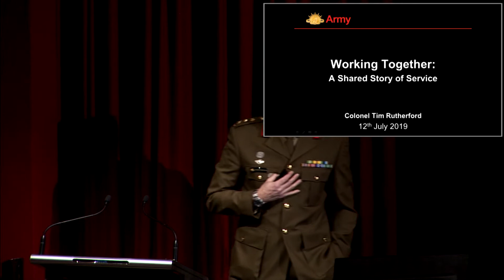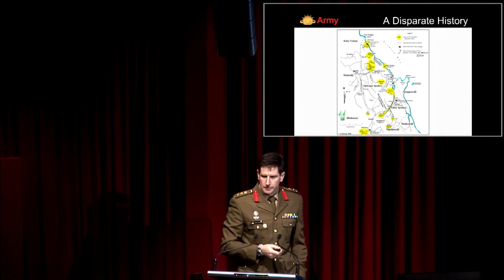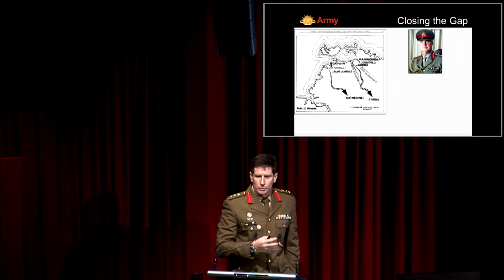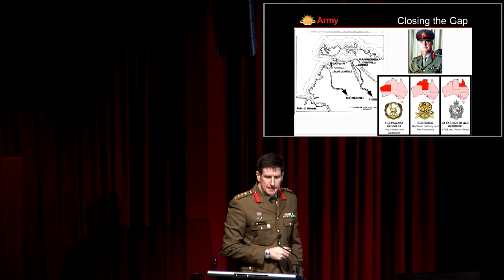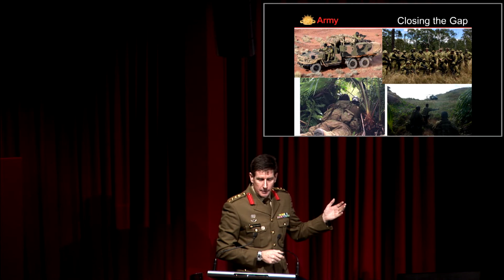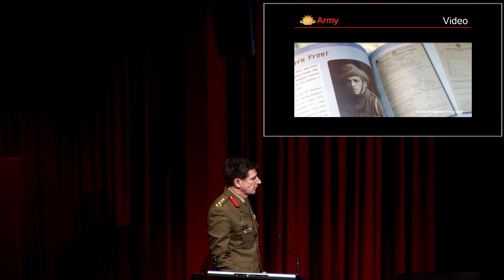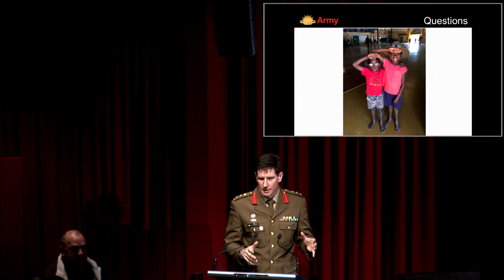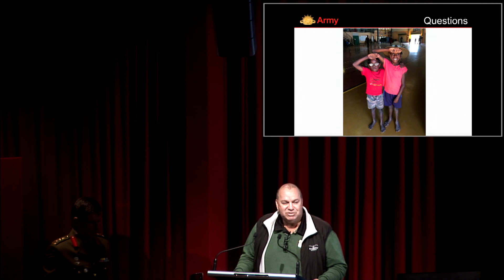'Working together: a shared story of service’ presented by Colonel Tim Rutherford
Colonel Rutherford discusses the strong connection between the Wujal Wujal Aboriginal community and the 51st Battalion, Far North Queensland Regiment. Learn about the songlines connecting two of the area’s First World War soldiers to today’s servicemen and servicewomen, highlighting the service and sacrifice of their people in defence of Country.

Colonel Rutherford served as the Commanding Officer of the 51st Battalion, Far North Queensland Regiment, in 2018, when he and his men were adopted by the Kuku Nyungul people in the Wujal Wujal community.

Talk delivered 12 July 2019 during NAIDOC Week.